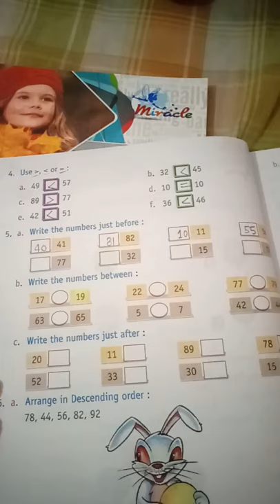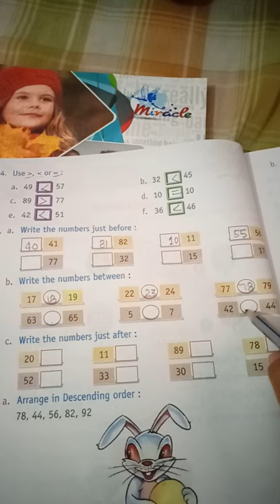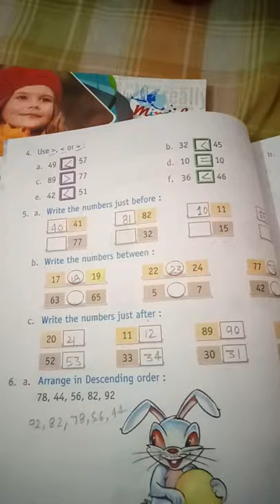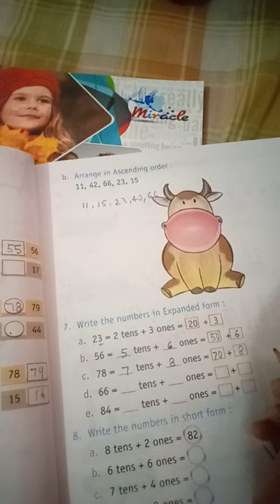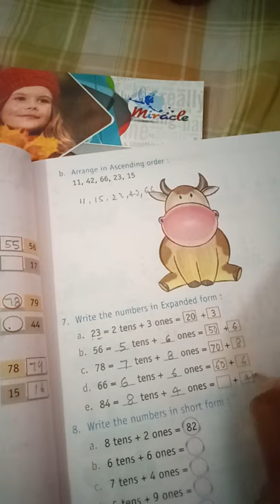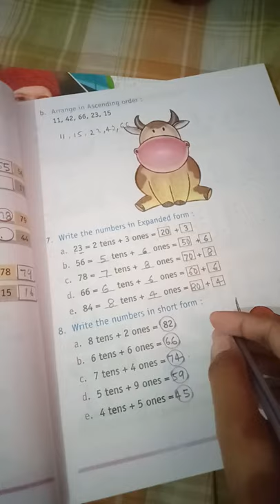class 2 Math chap 1 numbers up to 999 last part